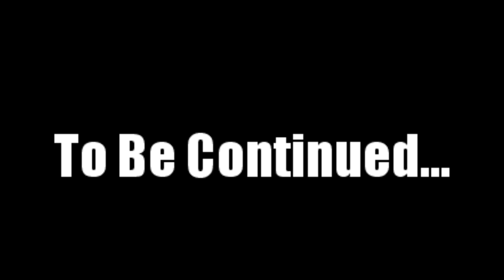The Bully||Episode 1||Royale High ROleplay